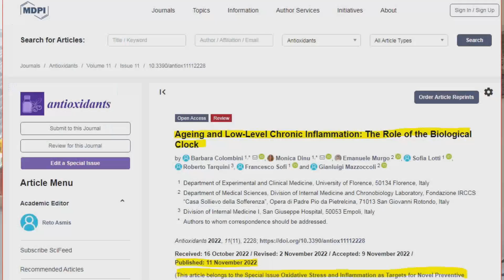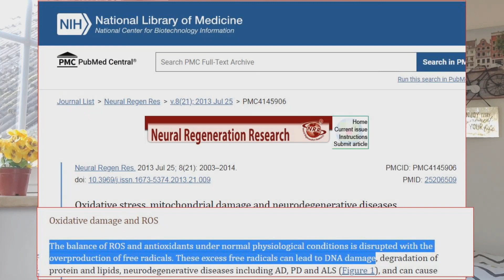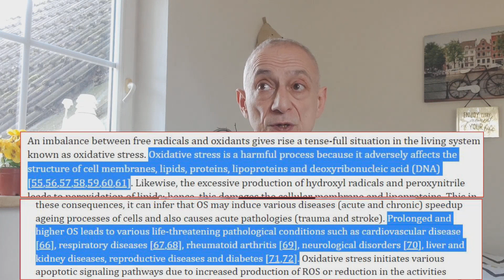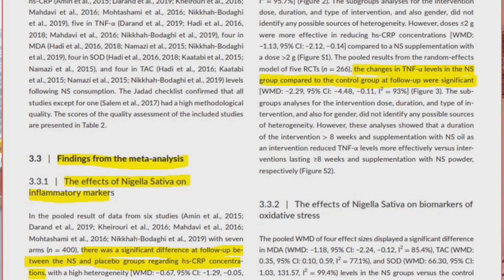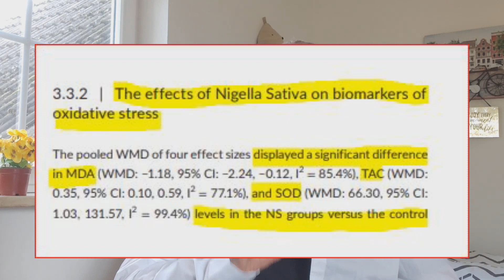Science Says: Black Seed Oil Can Help You Fight Inflammation Naturally (Human Studies)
In this informative video, I take a deep dive into the effects of Nigella Sativa, or black seed oil, on inflammation and oxidative stress biomarkers.

Chronic inflammation and oxidative stress are major contributors to the aging process and the development of age-related diseases.

But studies suggest that Nigella sativa can help lower inflammation markers like C-reactive protein, tumor necrosis factor-alpha, and malondialdehyde while increasing oxidative stress markers like SOD and TAC.

In this video, I explore a meta-analysis of randomized control trials, which examined the effects of black seed oil on inflammation and oxidative stress.

The results are clear: the evidence supports the consumption of Nigella sativa to reduce inflammation and increase antioxidant markers.

But that's not all! The video breaks down the science behind inflammation and oxidative stress and explains how they can contribute to aging and developing age-related diseases.

By the end of this video, you'll better understand how black seed oil works to fight inflammation and oxidative stress in the body.

So if you're looking for a natural way to improve your health and fight inflammation, be sure to check out this informative video on the benefits of black seed oil!

00:00 - Intro
00:44 - Inflammation And Aging
01:54 - Oxidative Stress And Aging
03:38 - The Meta-Analysis On Black Seed Oil
04:27 - Results Of The Meta-Analysis
05:39 - Conclusion

References:

- Ageing and Low-Level Chronic Inflammation: The Role of the Biological Clock

- Oxidative Stress in Human Pathology and Aging: Molecular Mechanisms and Perspectives

- Oxidative stress, mitochondrial damage and neurodegenerative diseases

- Hallmarks of aging: An expanding universe

It is not intended to be medical advice. For that, please consult your medical provider or a nutritionist before making changes to your diet since self-experimentation can result in unexpected side effects if precautions are not taken.